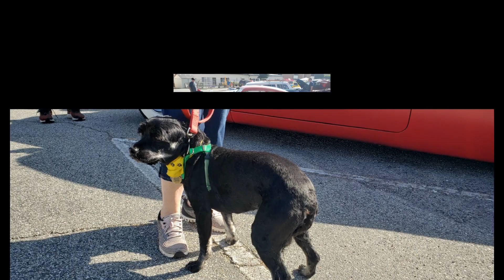Sultans of Long Beach CA car show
fun club fun show